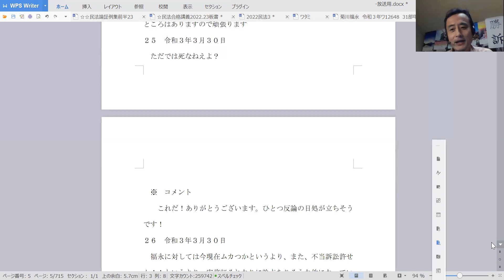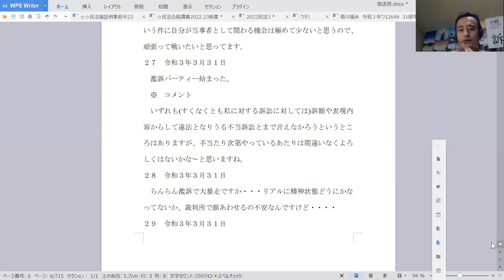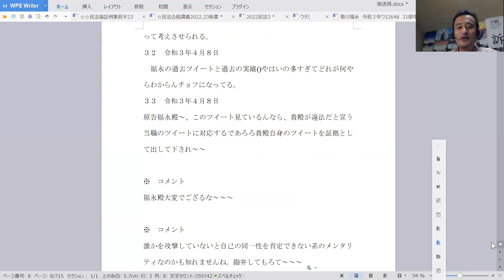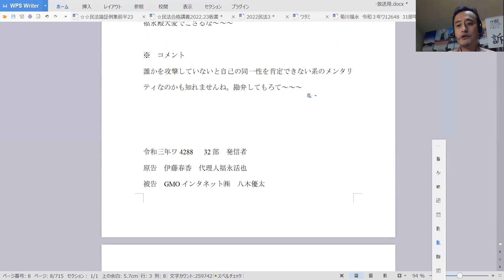福永菊川訴訟、対象となっている書き込み